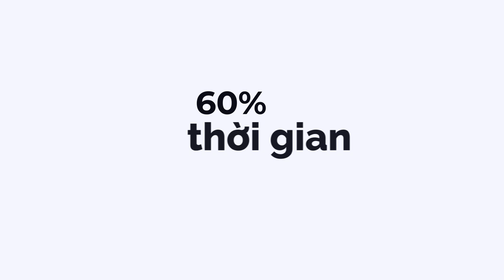Update Bộ Tools 9Slide thiết kế Powerpoint nhanh hơn 9 lần/ Khóa học Powerpoint Online: 9slide.com/